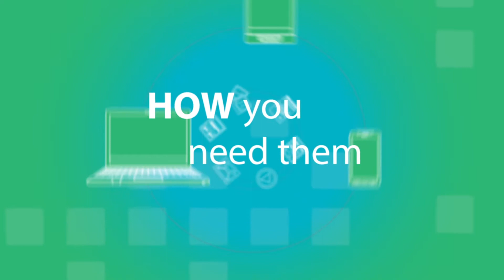Aviation Week & Space Technology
Introducing the NEW Aviation Week and Space Technology, now published on multiple digital platforms and a mobile app for Aviation and Space news when you need it, where you need it, and how you need it.